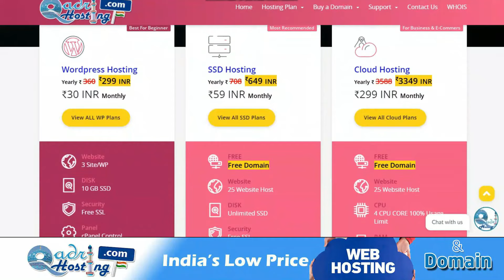Ummat ka ijma or mirza plumber ki 🐕"pilla party" kya isal e sawab par ummat jama nahi he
Our Official Social Media Pages:
Sikander Warsi about ijma
sms Warsi about ijma e Ummat Kya hai
Mirza plumber ke pille ko jawab
engineer Mirza ke students ki jahalat
Ijma ki daleel de kar Ijma Se inkar
niyaz Fatiha Ijma e Ummat se sabit
Kya Niyaz Fatiha Ijma e Ummat se sabit nahi
Ijma e Ummat
niyaz Fatiha par ulama ka Ijma hai
taqleed karna Ijma e Ummat se sabit
Huzoor ﷺ ne farmaya Meri Ummat gumrahi par Jama nahi Hogi
Islam ke Kitne rule Hain
Ijma e Ummat ke khilaf Jana
reply to ilmi kitabi students
plumber ke pillo ki Ijma Se baghawat
इज्मा ए उम्मत क्या है
तकलीद क्या है
प्लम्बर के पिल्लों की इज्मा से बगावत
پلمبر کے پلوں کی اجماع سے بغاوت
اجماع امت کیا ہے